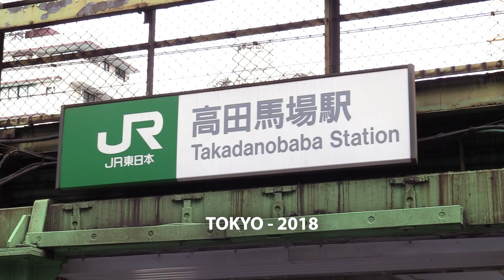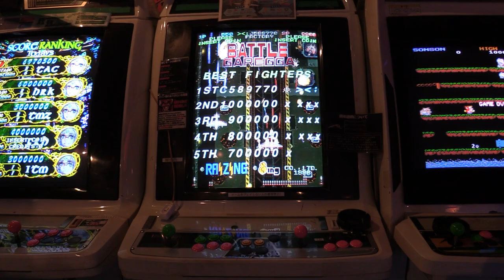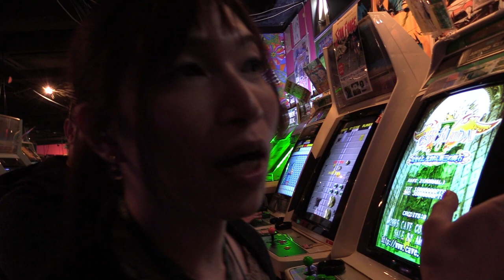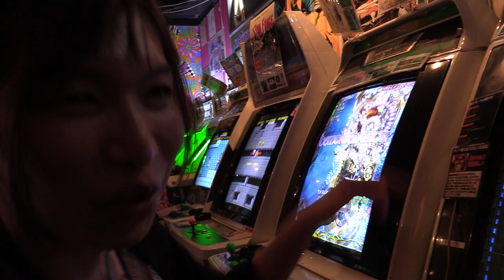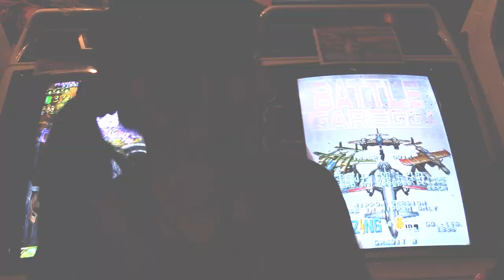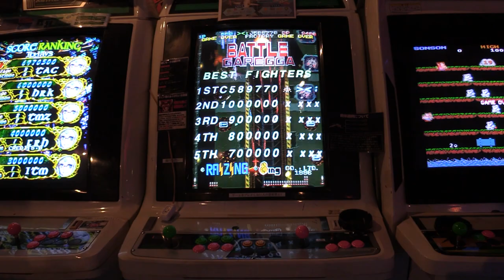Battle Garegga : rencontre avec la championne du monde Kamui à la légendaire salle Mikado (Tokyo).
/!\ Merci d'activer les sous-titres FR (langue de la vidéo) pour l'interview !
La piste FR (Belgique) contient le sous-titrage intégral.

La championne du monde Kamui commente en direct une partie de Battle Garrega (1996) dans la légendaire salle d'arcade Mikado de Tokyo.
Ce shmup est une création phare du programmeur Shinobu Yagawa et fut développé par le studio Raizing.

Interview : Gwennaël "SGN" Nicolas.
Réalisation : Antoine "Kilirane" Druaux.
Images : Clara Beaudoux.

Remerciements pour l'écriture et le sous-titrage : Julien "Radigo" Levaisque, Arthur "Yami" Moreau, Tristan "Pringi" Moreau.

Suivez Le Club Des Sacs pour ne rien rater!